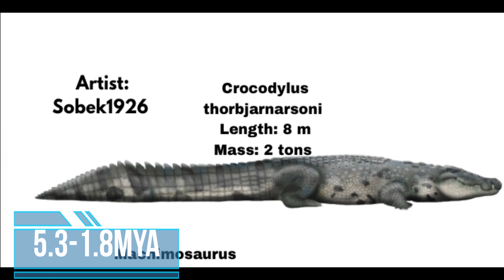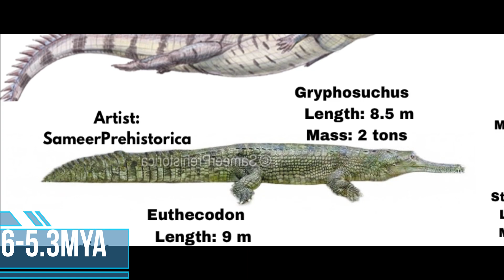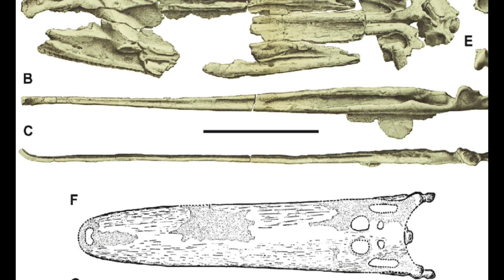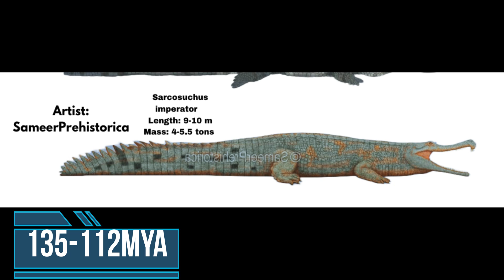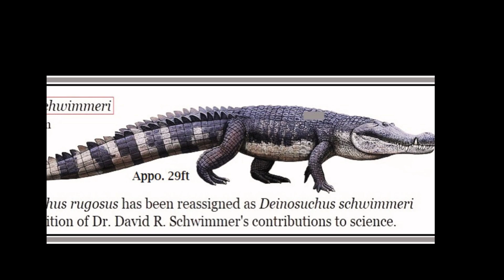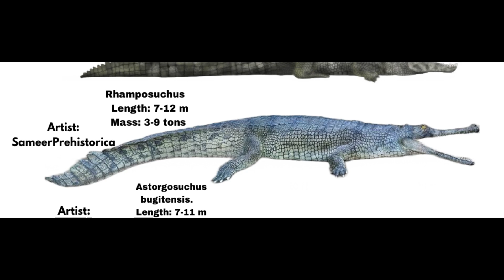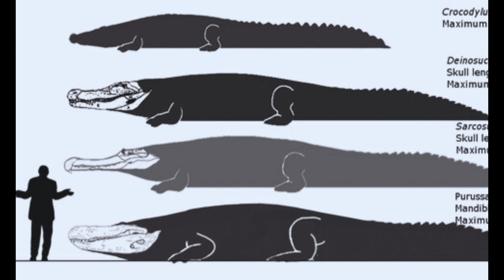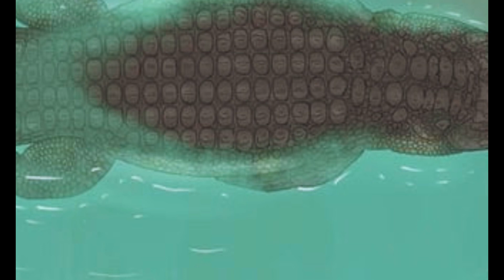Top 10 prehistoric crocodilians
Hey people in this video I will go over a brief analysis of the top crocodilians of our world that lived back then!

Artist and some sources: other artist are listed in the video!
Lambolobator: Twitter/X
Fabio Alejandro: Twitter/X
Sobek1926: Devianart
Metasuchus: Twitter/x
HodariNundu: Twiiter/x
Joschuaknuppe: Twitter/x
Manasuchus: Devianart
Dan Folkes: Twitter/x